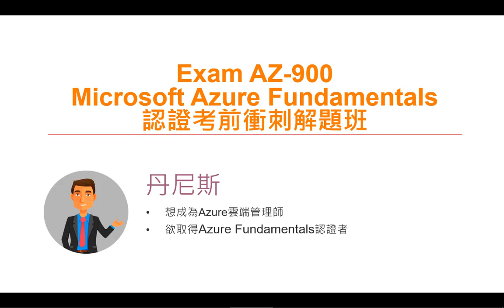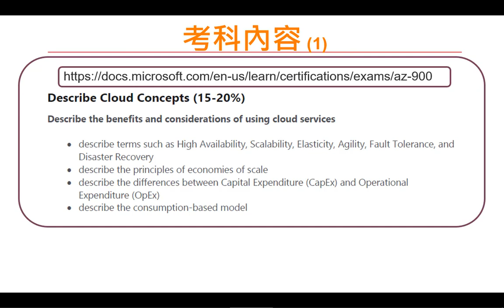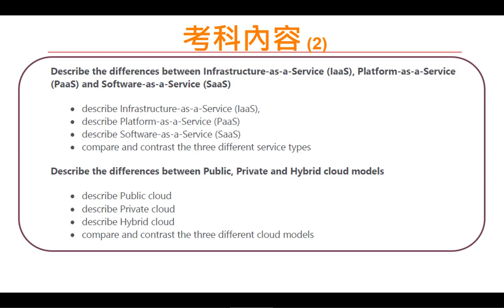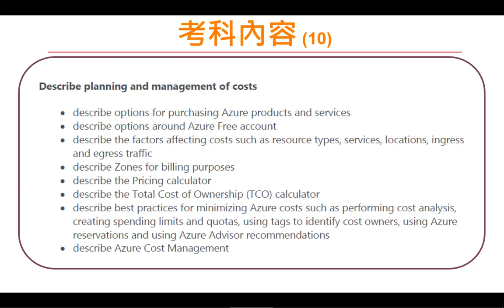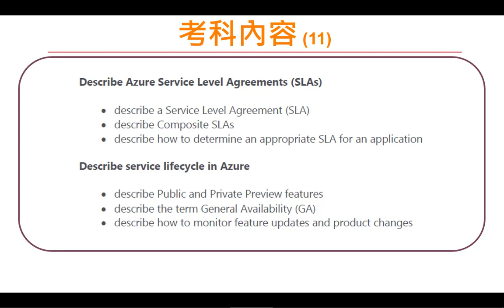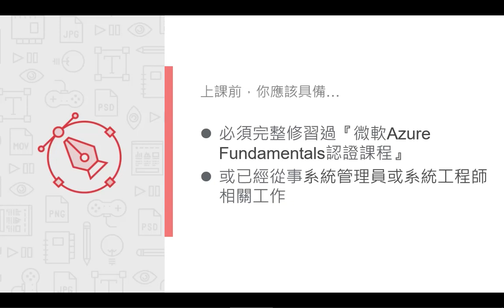Exam AZ 900 Microsoft Azure Fundamentals認證考前衝刺解題班 丹尼斯老師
課堂上，將針對認證考試的內容進行實務應用教學，包含雲端運算的一般概念、雲端運算模型和服務（如公有雲、私有雲與混合雲），以及基礎架構即服務（IaaS）、平台即服務（PaaS）和軟體即服務（SaaS）。
此外，也包含重要的 Azure 服務和解決方案，還有與安全性、隱私、合規性和信任有關的服務，以及 Azure 定價與可用的支援。
老師將清楚講解考試題型，具體操作如何應用，協助你踏實地準備認證考試，大大提升考取證照的機會。